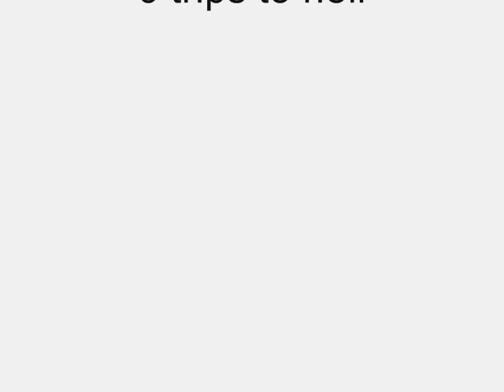Temples of satan theme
Temples of satan theme by pope fraize